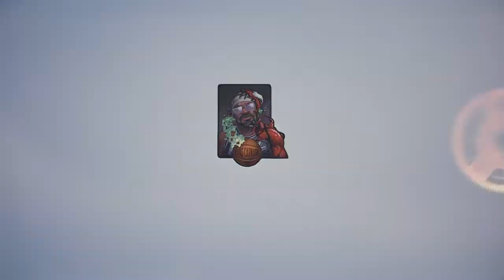NBA2K23 *BEST* and *RARE* 2-WAY DIMING INSIDE-OUT SCORER SF Edition